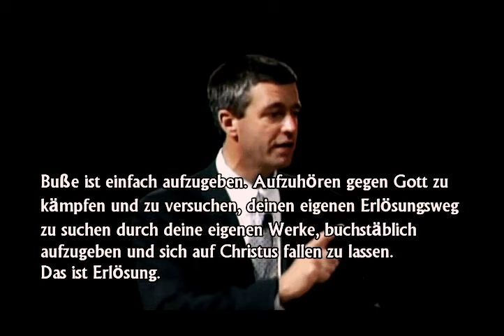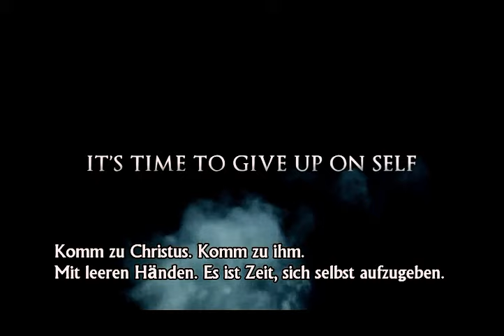What is Salvation? (In 2 Minutes) - german substiles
Fürwahr, ER trug unsere Krankheit und lud auf sich unsere Schmerzen. Wir aber hielten IHN für den, der geplagt und von Gott geschlagen und gemartert wäre. Aber ER ist um unserer Missetat willen verwundet um unserer Sünde willen zerschlagen. Die Strafe liegt auf IHM, auf das wir Frieden hätten, und durch seine Wunden sind wir geheilt.  Jesaja 53, 4-5

Wahre Erlösung, Heilung, Vergebung und  Frieden können wir nur, im Erlösungswerk Jesu Christi,  finden. Welcher für die Sünden aller Menschen die wirklich an IHN glauben, stellvertretend für dich starb. Welcher Rechtefertigung und Frieden mit dem heiligen Gott Vater wiederhergestellt hat. Bitte um Vergebung deiner Sünden.